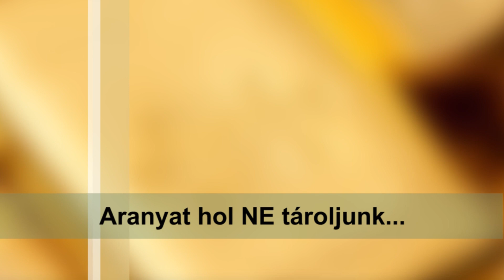Aranyat hol NE tároljunk...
Aki befektetési céllal aranyat vásárol, legkésőbb a vásárlást követően el kell gondolkozzon azon, hogy hol és miként fogja az aranyát biztonságosan tárolni. Persze a legjobb, még az aranytartalék beszerzése előtt átgondolni ezt a kérdést.

Minden bizonnyal van nem is egy potenciális befektető, aki erre a kérdésre nem talál megnyugtató választ, és éppen ezért végül eláll a fizikai arany- vagy ezüstvásárlási szándékától. Ennek az izgalmas témának most hirtelen különös aktualitása lett a világ másik végén, Venezuelában.

Az Egyesült Királyság központi bankja megtagadta, hogy Venezuela hozzájuthasson a szigetországban tartott 14 tonna aranyához. Az indoklás szerint az intézmény felügyelő szervei attól tartanak, hogy Nicolás Maduro venezuelai elnök személyes céljaira használná fel az aranyat, ezért azt szeretnék, ha az ország vezetője tisztázná, miért szeretné azt visszaszállítatni Venezuelába.

Akik hajlamosak hinni az összeesküvés elméletekben, máris úgy értelmezik a britek magatartását, mint a csalóét, aki tolvajt kiált. A konspirációs elméletek pedig odáig érnek, hogy egyesek szerint a britekre bízott arany már rég nincs meg a londoni értéktárakban.

Videó bejegyzéseinkben részletes elemzéseket talál 💹 az arany árfolyam mozgásáról, a befektetési arany trendjeiről. Kövesse oldalunkat! 👍 Legyen tájékozott! 🛒 Vásárlás-visszavásárlás 📞 (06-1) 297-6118